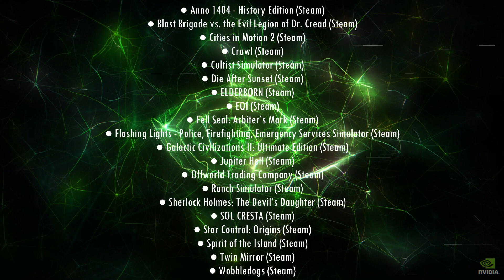Noticias de la semana 31/03/22 - Jueves de GeForce NOW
Juegos disponibles hoy

● Midnight Ghost Hunt (New release on Steam)
● Weird West (New release on Steam)
● Dying Light Enhanced Edition (Epic Games Store)
● ELEX II (Epic Games Store)
● FAR: Changing Tides (Epic Games Store)
● Hero’s Hour (Epic Games Store)
● Martha Is Dead (Epic Games Store)

Juegos disponibles en abril

● Anno 1404 - History Edition (Steam)
● Blast Brigade vs. the Evil Legion of Dr. Cread (Steam)
● Cities in Motion 2 (Steam)
● Crawl (Steam)
● Cultist Simulator (Steam)
● Die After Sunset (Steam)
● ELDERBORN (Steam)
● EQI (Steam)
● Fell Seal: Arbiter’s Mark (Steam)
● Flashing Lights - Police, Firefighting, Emergency Services Simulator (Steam)
● Galactic Civilizations II: Ultimate Edition (Steam)
● Jupiter Hell (Steam)
● Offworld Trading Company (Steam)
● Ranch Simulator (Steam)
● Sherlock Holmes: The Devil’s Daughter (Steam)
● SOL CRESTA (Steam)
● Star Control: Origins (Steam)
● Spirit of the Island (Steam)
● Twin Mirror (Steam)
● Wobbledogs (Steam)